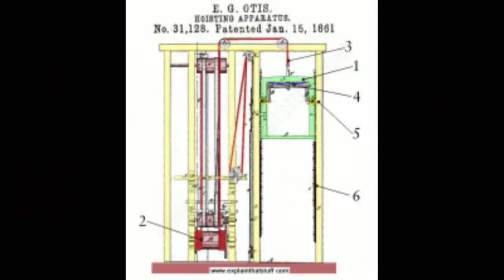WHAT IF YOU JUMP IN AN ELEVATOR?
How many people died in elevators? What happens if you jump in an elevator?

Why can't you jump in an elevator & what happens if you jump?

Jumping in an elevator can sound fun, however it is regularly now not really worth the effort. Individuals can also discover that they can hop round with no ill effects, which may additionally end result in damages underneath the floor of the system. In some instances, inflicting a giant jolt can purpose your elevator cab to halt, necessitating rescue measures.

When the flooring of the elevator makes a surprising give up due to hitting the base of the carry shaft, you will make a surprising stop. ... Because of your leap, you are falling greater slowly than the elevator. The velocity at which you hit the flooring of the elevator is the elevator pace minus your bounce speed.

Incidents involving elevators and escalators kill about 30 and significantly injure about 17,000 human beings every 12 months in the United States, in accordance to facts furnished via the U.S. Bureau of Labor Statistics and the Consumer Product Safety Commission. Elevators purpose nearly 90% of the deaths and 60% of serious injuries.

There is solely 1 in 10 thousands and thousands risk that you die in an elevator accident. That's out of over 18 billion elevator journeys a year, in accordance to Consumer Watch.